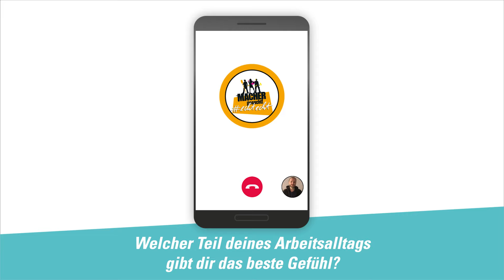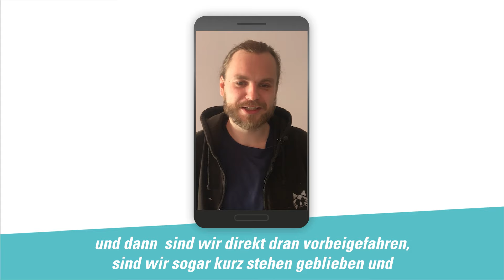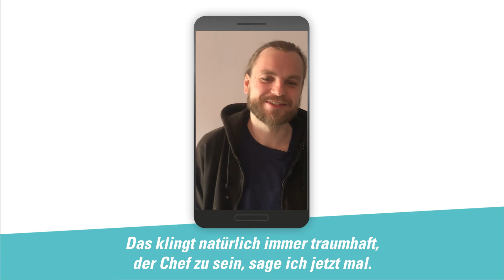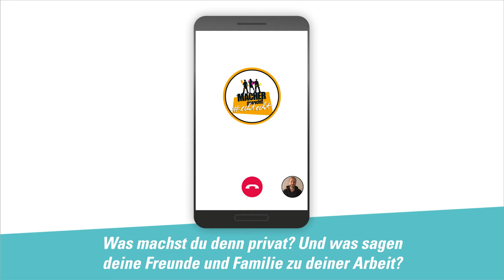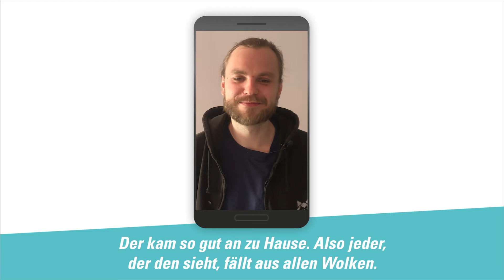Tommy Lee beantwortet echtechte Fragen zur Ausbildung als Schilder- und Lichtreklamehersteller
Strahlend bunt: Schilder- und Lichtreklamehersteller Tommy Lee beantwortet unsere echtechten Fragen zu seinem Ausbildungsberuf. Was ihr als Schilder- und Lichtreklamehersteller/-in können solltet und wie das Gefühl ist, wenn man durch die Stadt fährt und seine eigene Reklame sieht, erfahrt ihr in unserem Video.

Habt ihr noch Fragen? Stellt sie in den Kommentaren oder informiert euch zum Beruf unter: h
Alle aktuellen News rund ums Handwerk findet ihr hier: